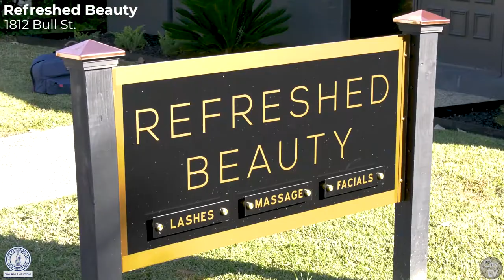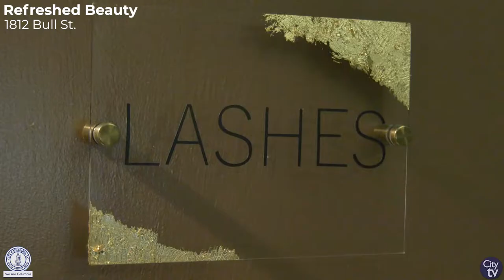Ribbon Cutting for Refreshed Beauty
Mayor Daniel J. Rickenmann helped cut the ribbon for another business located in the City of Columbia, Refresh Beauty at 1812 Bull St.

Refreshed Beauty is a locally owned wellness spa with expert therapists and service providers. Services include eyelash extensions, facials and massages.